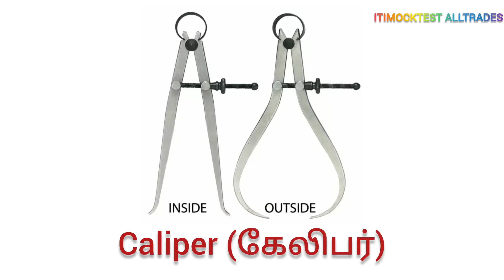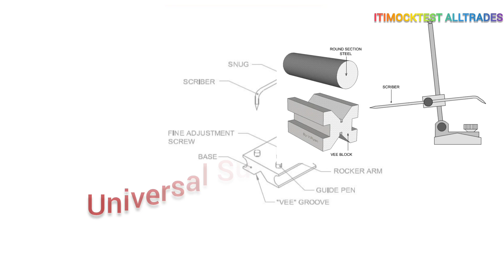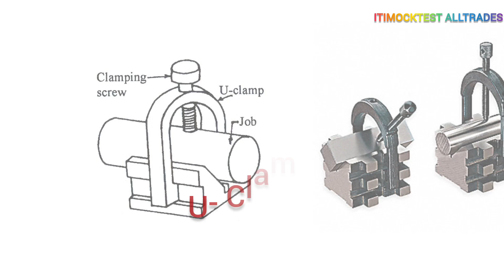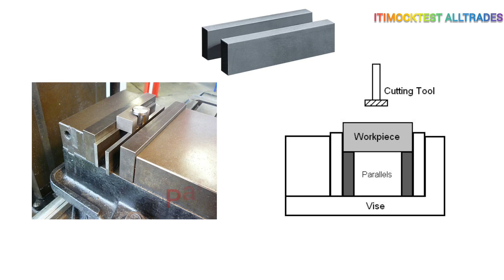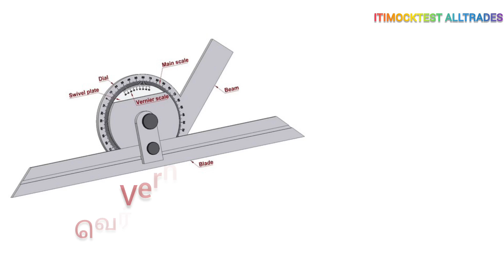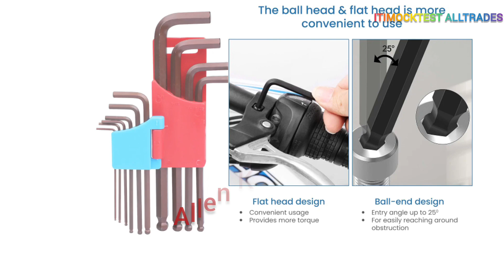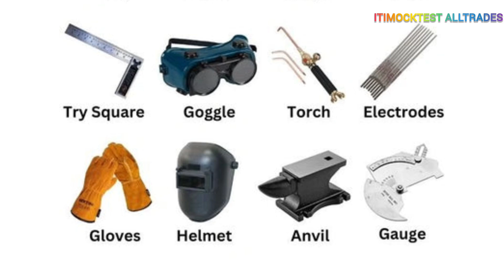Basic Engineering Trades Hand Tools | Fitter,Turner, Welder, Machinist,MMV, MD,CNC,Diploma Engg Etc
*TATA 4.0 Automation Videos.*🙏🌹👍